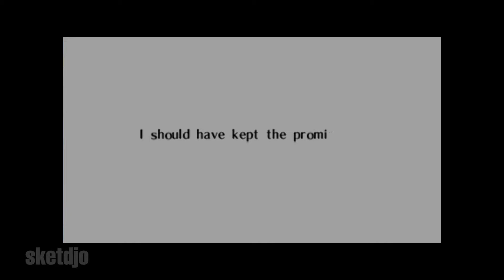THE LEGEND OF ZELDA: OCARINA OF TIME | WALKTHROUGH | PART 16 | Spirit Temple, All Hearts, Pre- Ganon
A complete walkthrough of the game: The legend of Zelda: Ocarina Of Time. Just the game without any distractions.
It's been years since I played this game, that's why sometimes I failed, but the idea is to show a realistic and complete gameplay.
Chapters:
00:00 Spirit Temple